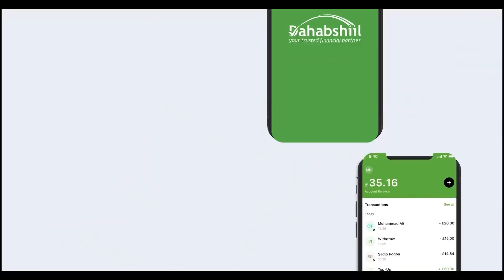11 Milyan Ayaanu Beriba Udiraynaa Hargeisa''Mahdi Gulleed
11 Milyan Ayaanu Beriba Udiraynaa Hargeisa''Mahdi Gulleed